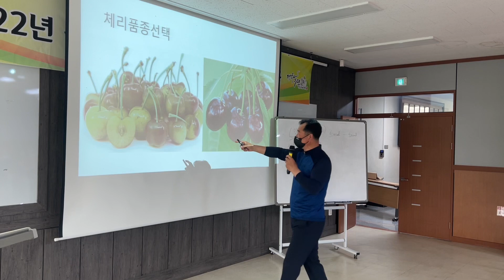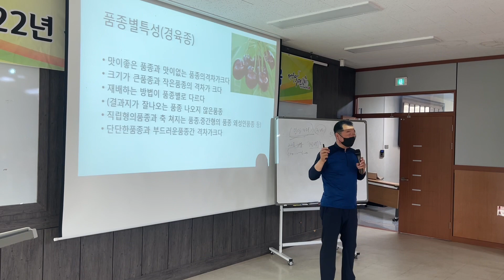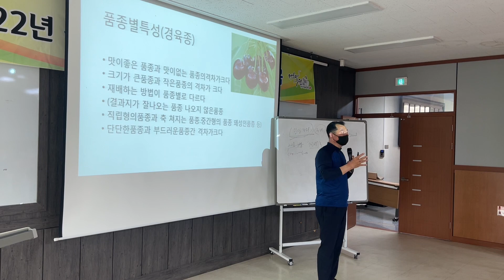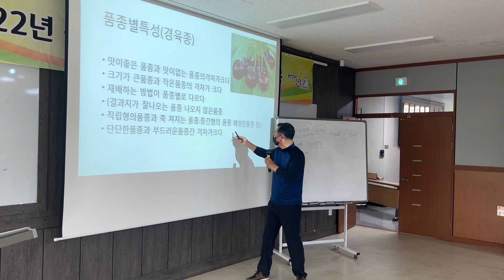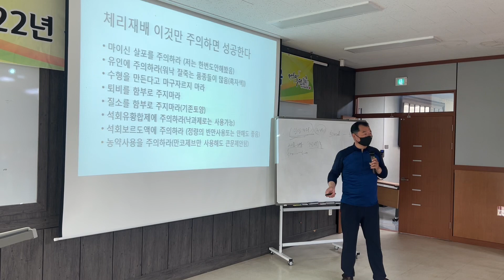체리 초보자들이 꼭알아야하는 체리기초